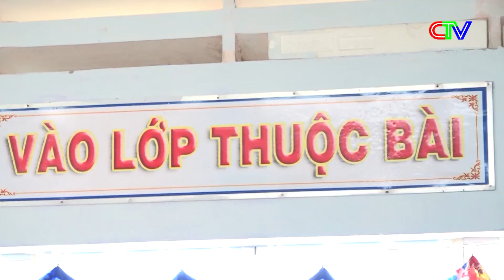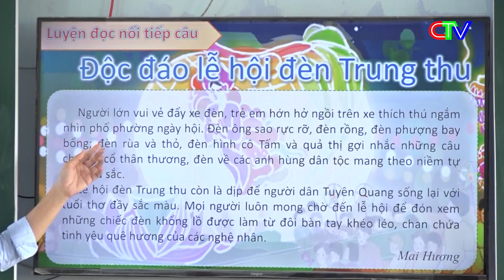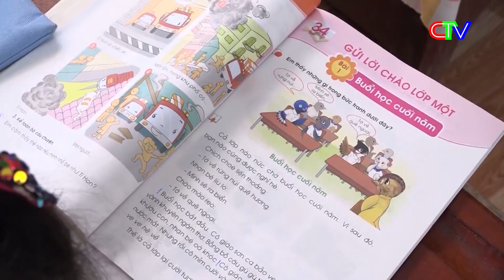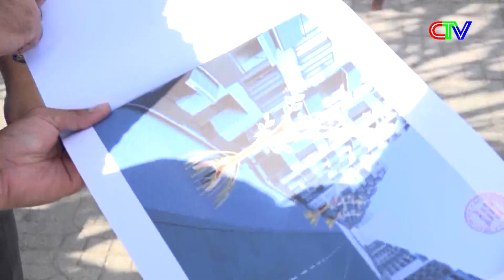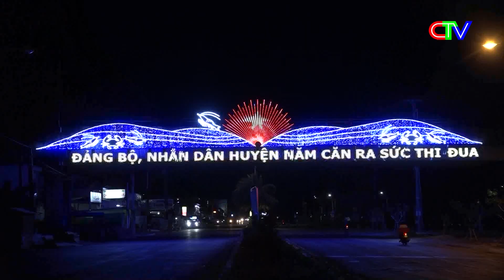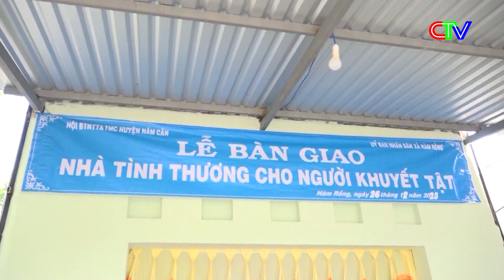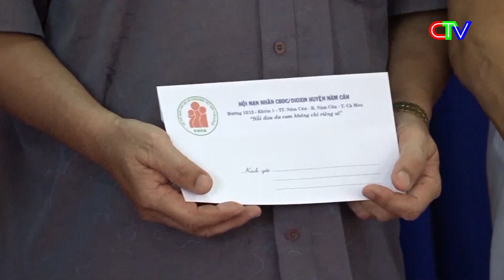TRANG ĐỊA PHƯƠNG NĂM CĂN 03-2-2024 | SẮC MÀU TẾT NGUYÊN ĐÁN.